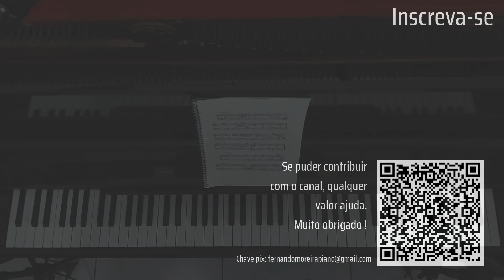Bach - Minueto em Sol Maior (BWV Anh.114)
🎹 Bach - Minueto em Sol Maior, BWV Anh.114 (Pezold, Christian)